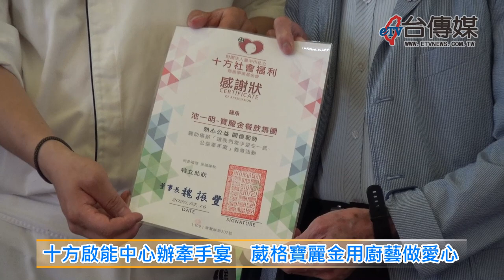《台傳媒新聞》20200716 十方啟能中心辦牽手宴 葳格寶麗金用廚藝做愛心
【記者 陳文旭、李家京、劉玟萱 / 台中報導】
台中市大坑山區的十方啟能中心，目前有70多位身心障礙的孩童，因為行動不便經費有限加上疫情影響，他們就很少外出吃大餐，所以台中寶麗金餐飲集團就在2020年7月16號中午，號召50多位飯店餐廳主廚、加上薇格國際學校學生跟志工媽媽們為十方啟能中心的天使們，辦了一場牽手宴的公益餐會，為了支持台中本地小農，還特別把台中市在地食材加入菜餚，讓大家享受最新鮮營養的美食料理。
十方啟能中心執行長魏振豐，還頒發感謝狀給這些辛苦又有愛心的廚師們的善舉，感謝餐廳主廚的好手藝，讓孩子們可以吃到五星級的大餐，所以幾乎每個人的臉上都露出幸福的笑容，十方啟能中心還特別安排院童上台，賣力演出精彩的歌舞節目。
十方啟能中心表示，受到新冠肺炎造成不景氣的影響，目前各界的捐款大幅的減少，讓十方啟能中心也感到相當的辛苦，所謂患難見真情，希望能有更多的善心人士，能夠像寶麗金集團一樣，以實際的行動讓他們感受到社會的溫暖。